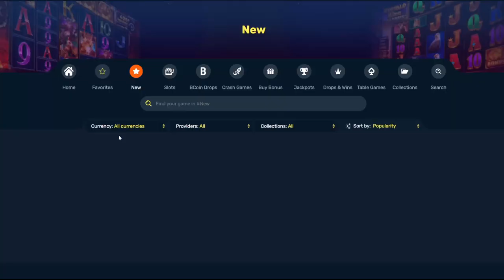BIG BASS HALLOWEEN GOES HORRIBLE WRONG!